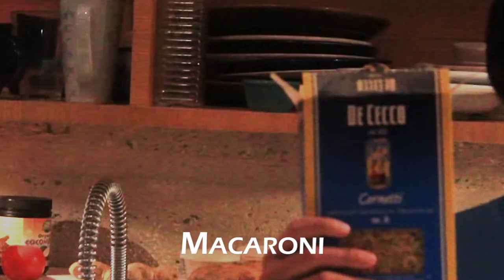Breakfast Macaroni - Latechow: Episode 31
--Latechow - with Phan Wiantrakoon
Show us YOUR Latechow - leave a video response, let's see what you made.

-- Ingredients
Bacon
Macaroni
Eggs
Unsalted Butter
Cream Cheese
Kosher Salt
Cracked Pepper

--Credits
Phan Wiantrakoon - Host
Josh Riley - Director

The Fifty Year Storm
Blood Red Sky
Dead Men Tell No Tales

--Special Thanks:
Bonnie & Lacee - For keeping us company
Our Families - For your love and support